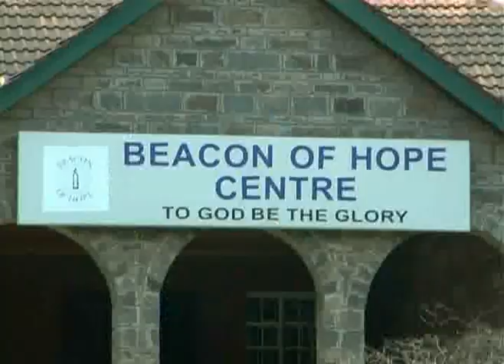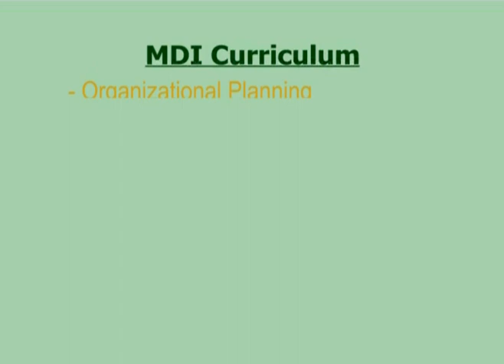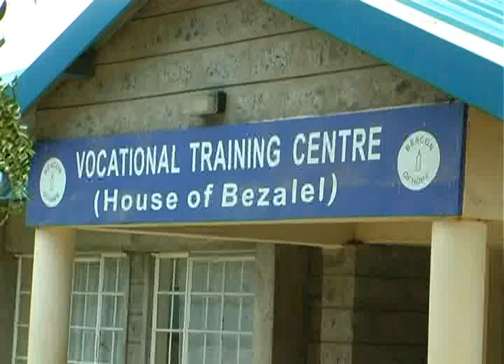Success Story: Management Development Institute (MDI) Programme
Jane Wathome is an alumni of the J&J, UCLA and AMREF Management Development Institute (MDI) Programme that aims to enhance the leadership and management skills of managers working in organisations devoted to the care, treatment and support of people and families living with HIV across Africa. Jane talks about how the MDI programme built her skills and helped shape her organisation into what it is today.